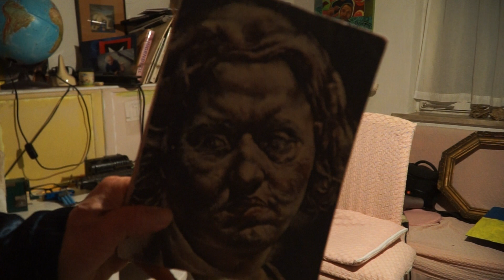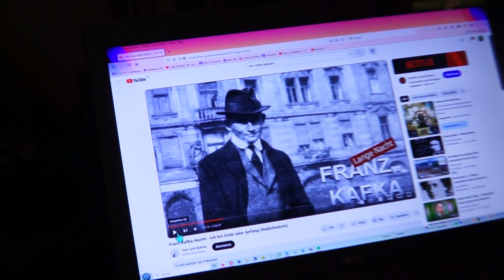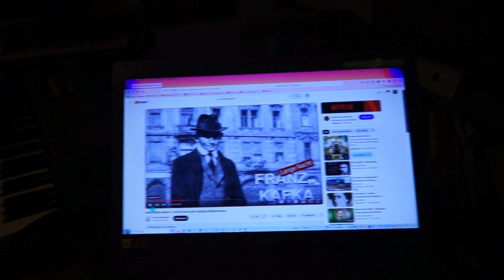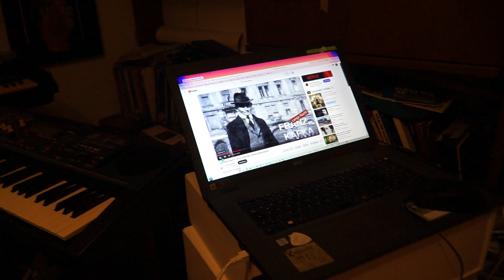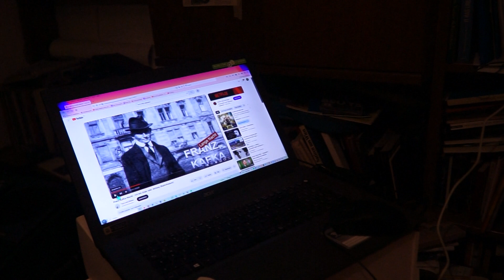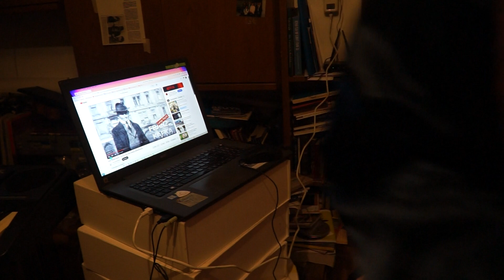weltbetrachter VORDER UND RÜCKSEITE MIT RAHMEN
EIN ALTER RAHMEN WURDE MIR GESCHENKT und ich habe ein Bild gemalt, dafür. JEDOCH. es gefällt mir gar nicht mehr und darum will ich die Rückseite benutzen, um dort eine ganz alte Rechenmaschine zu malen, also zu porträtieren...im detail und darum geht es im Film. hier...bitte schreibt mir EURE GEDANKEN REIN, wie auch immer...rein und wein und schein... haha hihi hoho.